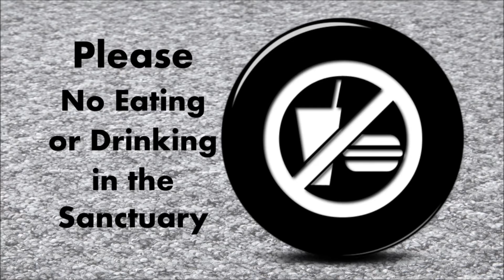10032016 commercial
This video will be taken down after Sunday Service